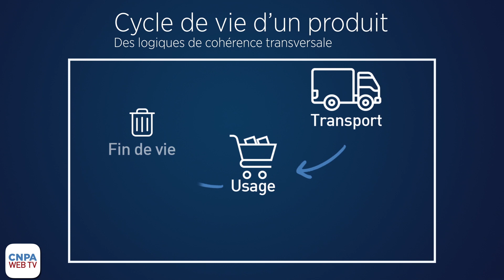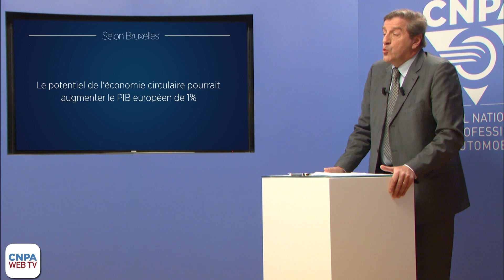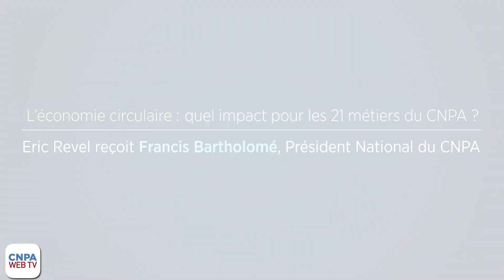L'économie circulaire, quel impact pour les métiers du CNPA?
Retrouvez le grand débat de la web TV du CNPA consacrée à l'économie circulaire : extraire une matière première, en faire un produit, recycler ce produit tout en préservant la planète..tels sont les enjeux de l'économie circulaire. Le Président du CNPA nous en explique davantage...